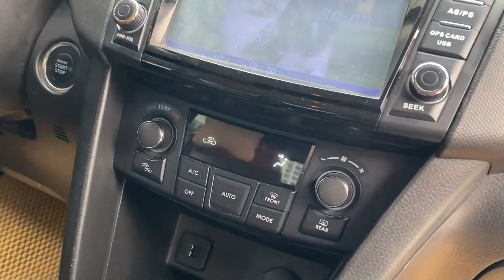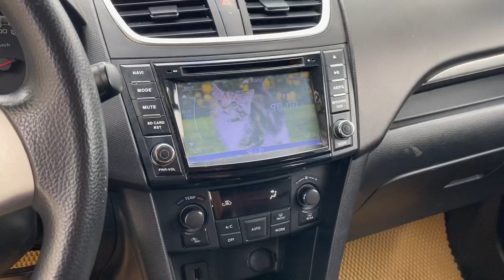Suzuki Swist 1.4AT 2014 Cực Chất | LH 0968831280 Bình Ô Tô cũ Hà Nội